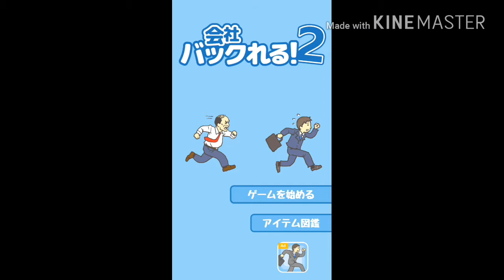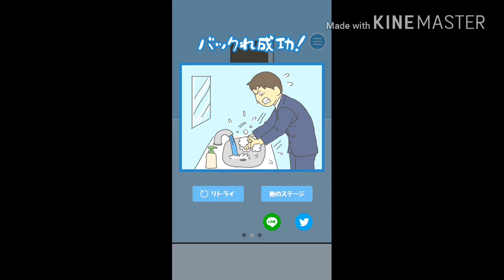部長を罠に嵌めて会社を出ます【会社バックれる2】part2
いきいきしていて大変結構ですね！